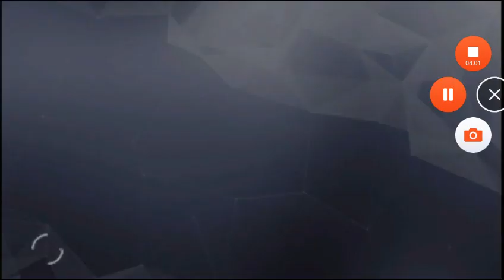PES 2018 EUROPEU PPSSPP FACES,UNIFORMES TUDO 100% ATUALIZADO!!!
Da like
Compartilhe